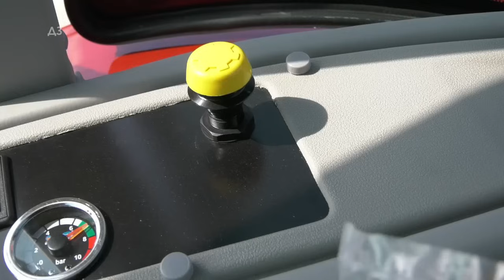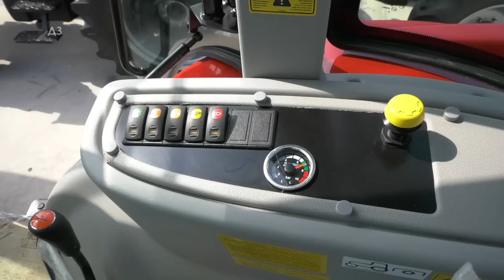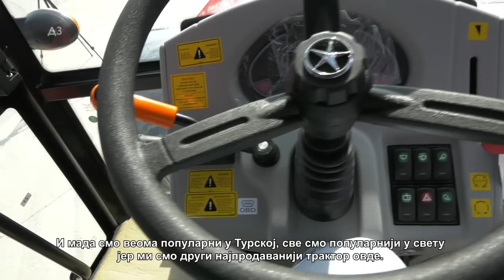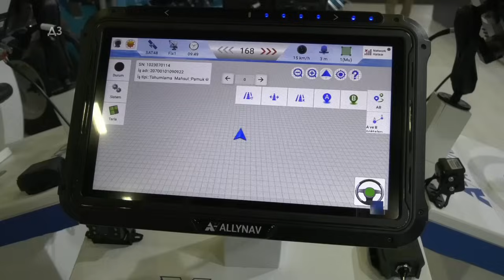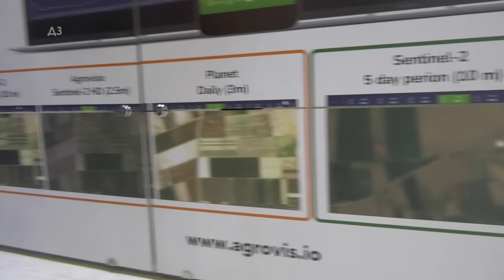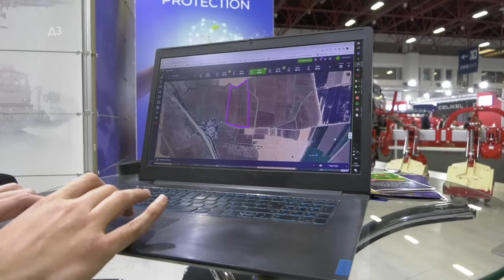TUMOSAN - PRVI turski TRAKTOR STAGE V ,170 KONJA - mehanizacija , PLUGOVI od 12 brazdi IZBEGAVAJU...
TUMOSAN - PRVI turski TRAKTOR STAGE V ,170 KONJA - da li je OVAKO TREBALO DA RADI IMT U SRBIJI ??! Mehanizacija   PLUGOVI od 12 brazdi IZBEGAVAJU ... kamenje  - KAKO SE NORMA NAVODNJAVANJA ODREDJUJE IZ SVEMIRA ??!